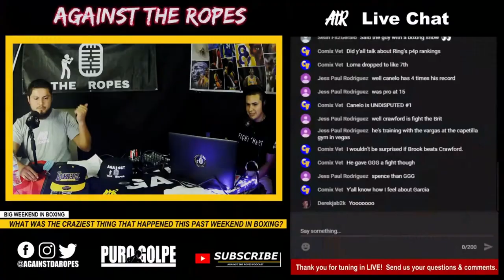WOW! "La Barby" Juarez Accuses Her Opponent Of CHEATING After Loss!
Mariana “Barby” Juárez accuses Yulihan “La Cobrita” Luna immediaately after their fight! Juarez interrupted the post-fight interview and alleged that Luna had something in her gloves! Juarez made a video as well once again accusing Luna and saying that what she felt in the ring was not normal, that it felt like she was getting hit by a stick.
What do you think? Is "La Barby" being a sore loser or do you think there was something fishy going on here? Is this another boxing cheating scandal??

Hosted by:
@cmosqueda1103_ - co-host, commentator, videographer, interviewer
@giostotle - co-host, commentator, videographer, video editor, podcast producer, marketing, social media & graphics editor

TUNE IN TO OUR WEEKLY PODCAST AND DON'T FORGET TO CHECK US OUT ON THE FOLLOWING PLATFORMS FOR MORE BOXING NEWS, INTERVIEWS & EXCLUSIVE CONTENT: